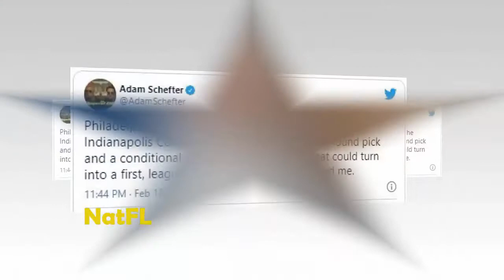NOTICE: Eagles trade Carson Wentz to Colts